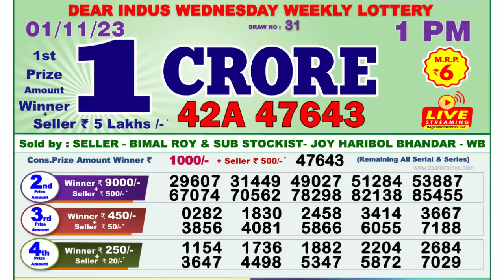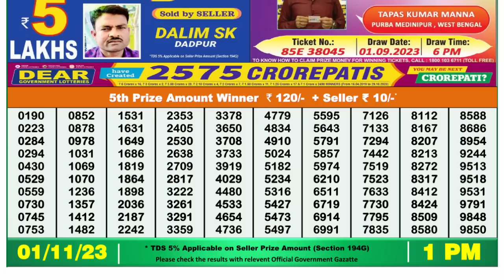🔴 Lottery Sambad Live 01:00pm 01/11/23 Morning Nagaland State Dear Lottery Result Pdf Download